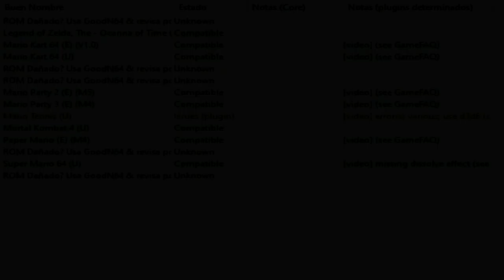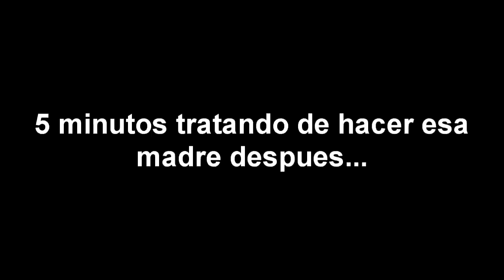"Una Querida y Nublosa Nostalgia" - B3313: Super Mario 64 Beta | MrAften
Ya era hora no?

Un video sin dudas con algo de ambición puesta, aunque no lo crean este video llevaba en planeamiento bastante tiempo, si no mal recuerdo desde 2022, y la principal razón por la que tardé bastante subiendo esta cosa fue porque en aquel tiempo quise meterle una historia toda loca al video de la B3313, queria hacer un lore donde Mario era absorbido por la consola tipo creepypastas XD y al final después de derrotar a Bowser en el último nivel del juego, Peach le decía algo sobre que ya no habia salida, que se quedaría para siempre dentro del castillo, explorando la infinidad de habitaciones y pisos. Super fumado, como cada uno de mis lores. (?

Pero en fin, hasta ahora tuve que desechar esa historia porque parecia muy... fuera de lugar y toda la cosa, y menos mal lo deseche. Finalmente puedo hacer el video de este romhack sin ninguna complicación por delante, y si! Ha vuelto el estilo de edición donde hay textitos en medio del video, para que no se sienta tan plano. Ciertamente es más refrescante y toda la cosa.

Espero que si haya parte 2, todo lo que he explorado es una fraccion del hack, creo.